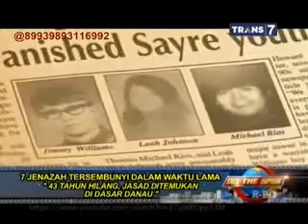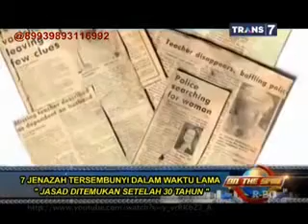On the Spot Trans 7 Terbaru - 7 Jenazah Tersembunyi dalam Waktu Lama